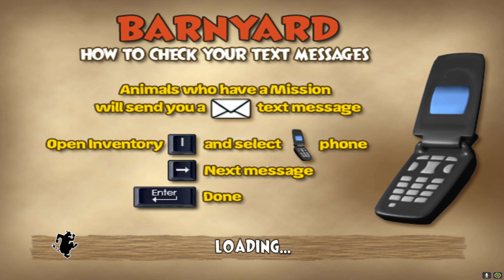Barnyard Walkthrough Part 4 Playing a Round of Golf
Hope You Enjoy Barnyard